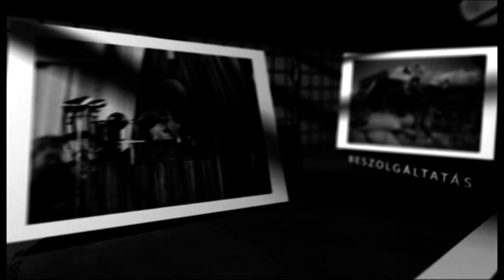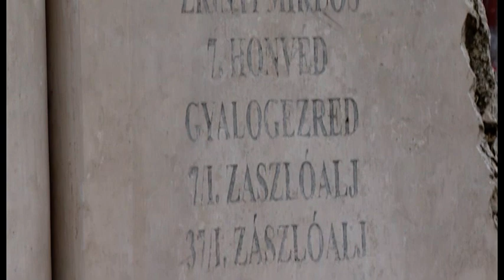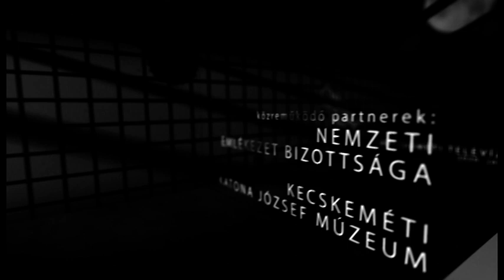ÉLŐ EMLÉKEZET (2020. január 29.)